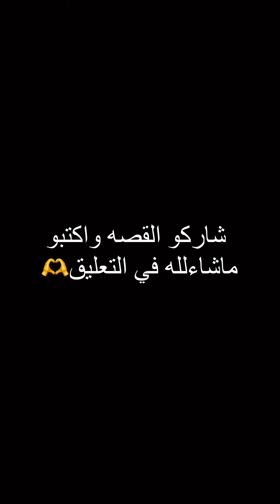طفله وضعت اختها الرضيعه في كرتون من شدة البرد؟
طفله وضعت اختها في مرتون من شدة البرد لن تصدق ماذا فعل رجل غني عندنا راها؟؟اسعد_ديمو